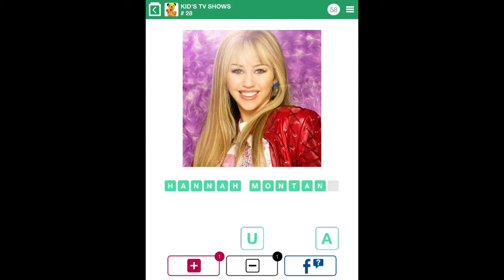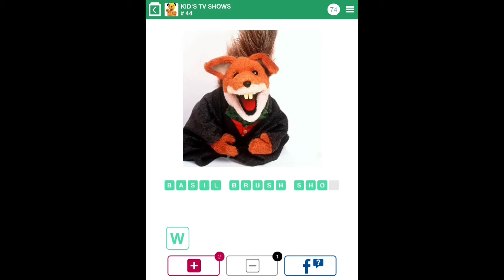100 Pics Quiz - Kid's TV Shows 26-50 Answers